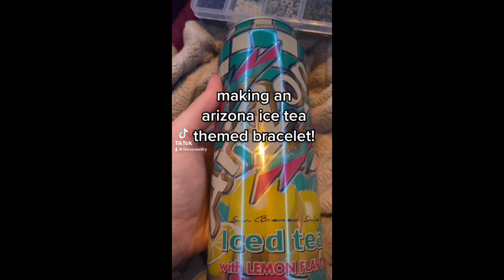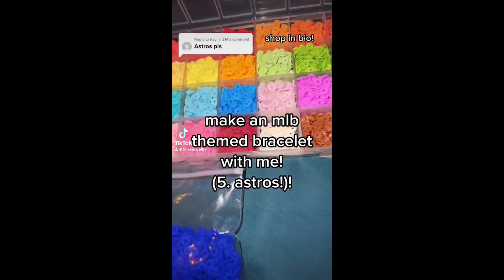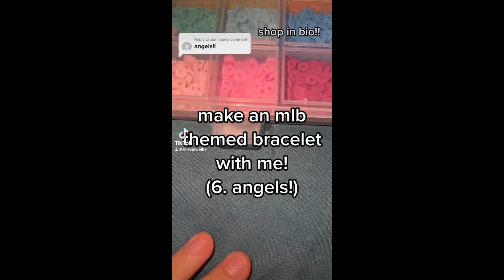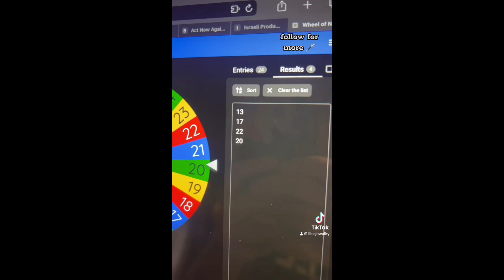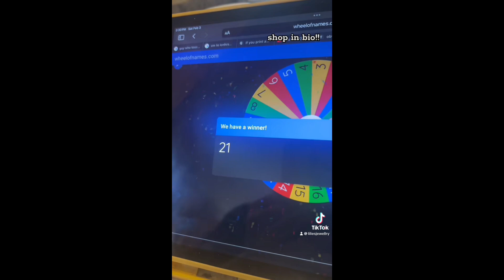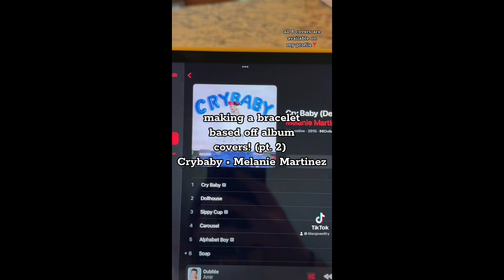Making bracelets tiktok compilation! (Video to watch when you're going to sleep 😴) ; liliesjewellry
^Socials^
- bigcartel (this is my shop!)

^Music^
- Imagine - LuKremBo
- Itsudemo - Asuka Ito
- Toast - LuKremBo